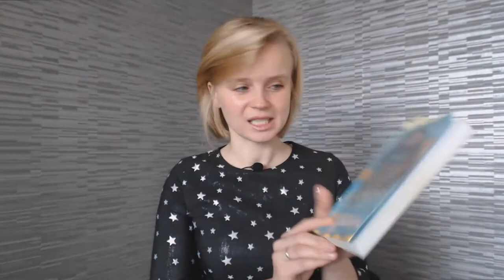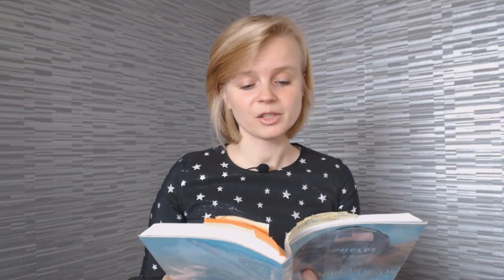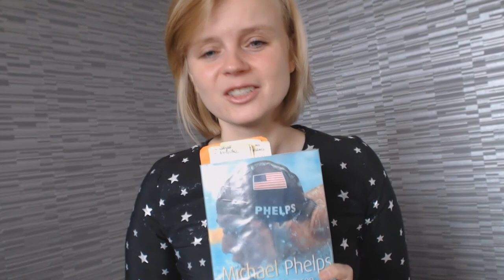„BEZ GRANIC” Michael Phelps, Alan Abrahamson – dlaczego warto przeczytać tę książkę?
Czasami zastanawiamy się na tym, czy warto sięgnąć po daną książkę. Doba ma tylko 24 h i nie jesteśmy w stanie przeczytać wszystkich, których byśmy chcieli, a już na pewno nie dysponujemy takim buforem czasowym, aby stać nas było na jakieś puste przebiegi czy rozczarowujące lektury. Stąd właśnie pomysł na nowy cykl w Inspiracjach dla szkoły.
Oferuję Ci trzy możliwości. Możesz wysłuchać moich wniosków z lektury książek, które przeczytałam i które będę systematycznie
publikować na moim kanale na YouTube, możesz przeczytać wybiórcze cytaty, które Ci zaprezentuję na blogu
a możesz po prostu sięgnąć po książkę :-) Wybór należy do Ciebie.